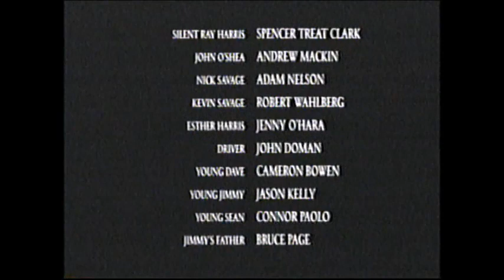Mystic River (2003) End Credits (AMC 2008)